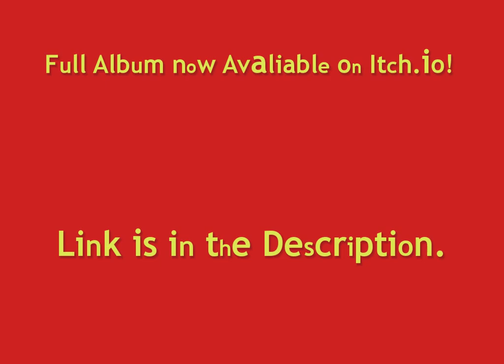Tour De Corse (Frère Jacque Eurodance Cover)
The Second track made for The Redbook Album, A soundtrack made for the 2021 Songtember Game Jam.

Tour de course is probably one of my favorite tracks off of this project.
Everything about it sits right with me, not easy conisterting my low self-esteem issues. The ideal came from wanting to make a song like Captain Jack's Dream a Dream, which has a beat centered around the melody of "In the Hall of the Mountain King". So I wanted to make a song that remix's a public domain song like that, I chose frere jacques and Decided to run with with it, even hunting down some french language samples.

And WRC fans might recognize the title.Yep, totally intentional.